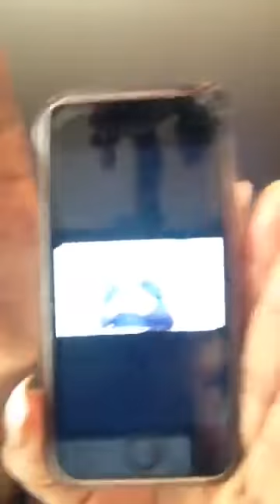DOCTEUR MUYEMBE ALUKI BA PROBLEMES BA MAMANS BA TOMBOKI YA BOYE EZALA TE TROP SOMO